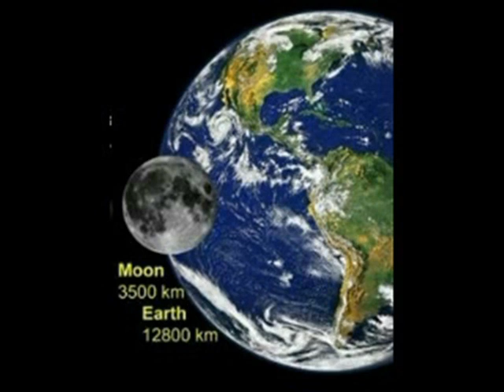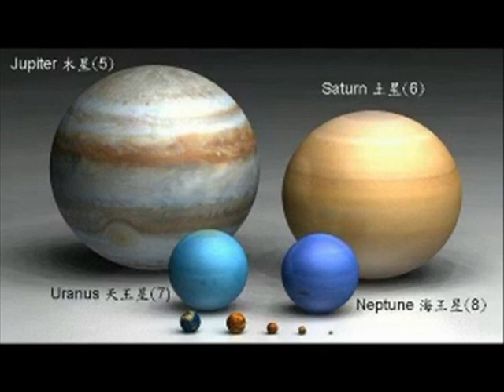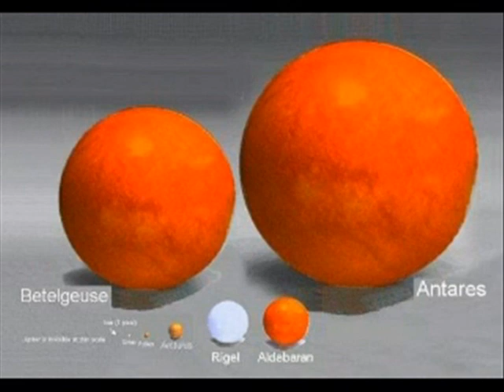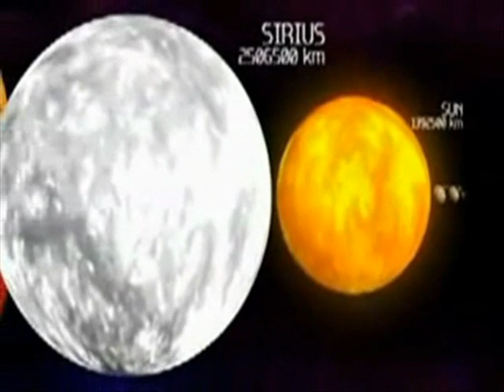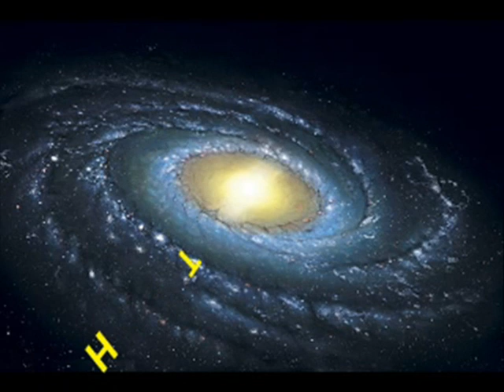The Earth,Planets and Stars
The Earth  compared  in size to the planets and stars